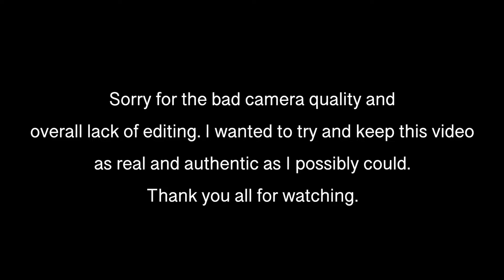?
Hey everyone! It's seriously been a while since uploading here on this channel. I want to start uploading some weekly content again and I hope whoever is watching will still support future uploads. Sorry for the long unexpected disappearance. Thank you all so much again for watching and supporting this channel. WE ARE BACK! SPREAD THE WORD PEOPLE!